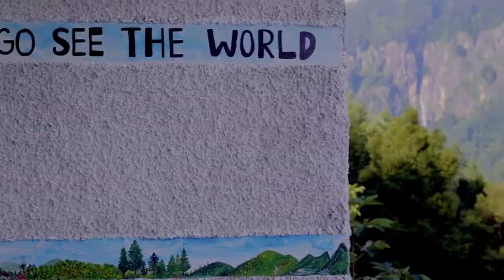STAYERS HOSTEL, OLD MANALI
About Stayers Hostel, Old Manali

Located in Manāli, within 2.3 km of Hidimba Devi Temple and a 7-minute walk of Manu Temple, Stayers Hostel has accommodations with a shared lounge and a garden, and free WiFi throughout the property. Guests can enjoy mountain views.

Continental and Asian breakfast options are available every morning at the hostel.

Guests at Stayers Hostel will be able to enjoy activities in and around Manāli, like hiking.

Circuit House is a 16-minute walk from the accommodation, while Tibetan Monastery is 2.7 km from the property. The nearest airport is Kullu–Manali Airport, 53.1 km from Stayers Hostel.